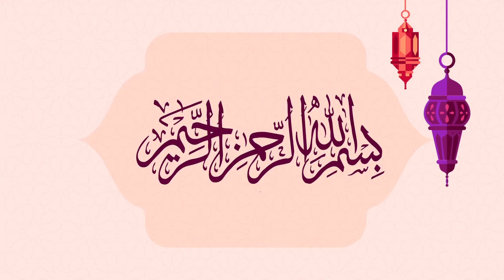Islamiyat Grade 1, Chapter 2.2 Lecture 3 || SNC 2020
1. PowerPoint Presentation

2.  Solved Exercise